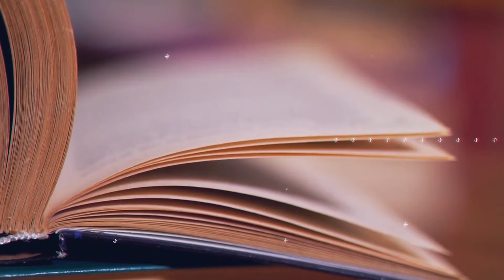Informatik-Genie aus Indien entwickelt ethische Facebook-Algorithmen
Facebook-KI-Forscher im Gespräch über ethische KI, den Job als Wissenschaftler in der Wirtschaft, die Bewerbung in Cambridge und Programmieren als Sport. Playlist mit allen Podcast-Folgen

Pushkar Mishra arbeitet in Facebooks KI-Forschungsteam. Seine Tätigkeit ähnelt stark der eines Universitätsforschers, allerdings mit einem weitaus besseren Gehalt.

Im Gespräch erzählt er von diesem interessanten beruflichen Kompromiss, seiner Forschung an ethischen KI-Algorithmen, seiner Bewerbung in Cambridge und Programmieren als Sport.

▬ Timestamps ▬▬▬▬▬▬▬▬▬▬▬▬▬▬▬

0:00​ - Intro
1:04 - Begrüßung
2:48 - Wie er mir Imposter Syndrome gegeben hat
4:14 - Competitive Coding – Programmieren als Sport
10:21 - Extrem schnelle Beförderung und seine Tätigkeit bei Facebook
15:43 - Forschung wie an der Uni, aber mit Facebook-Gehalt
29:10 - Facebook KI vs Ethik
41:56 - Ablehnung der Cambridge-Ablehnung
51:17 - Zulassungstest in Cambridge
54:58 - Studienplatzvergabe der Cambridge-Colleges
1:01:08 - Quora Fame
1:03:41 - Facebook zahlt für Kino- und Nachtclubbesuche
1:07:29 - Von Facebook zur Universitätsprofessur?
1:10:43 - Outro